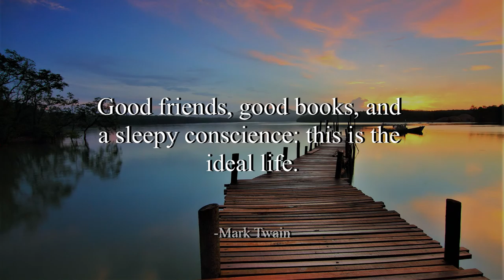Plenty Step - Freedom Trail Studio (No Copyright Music)